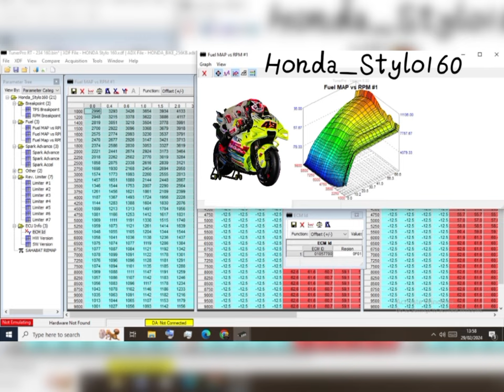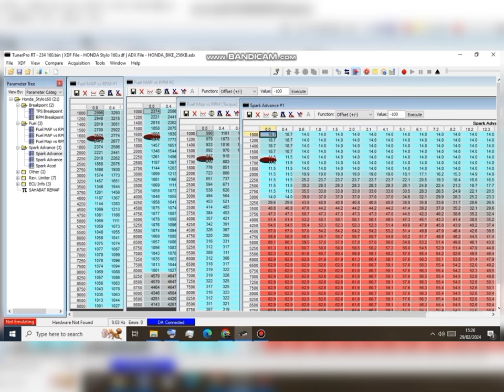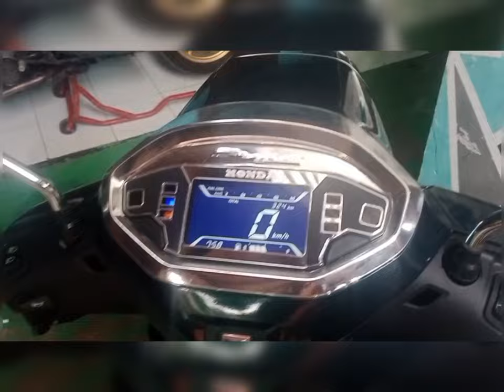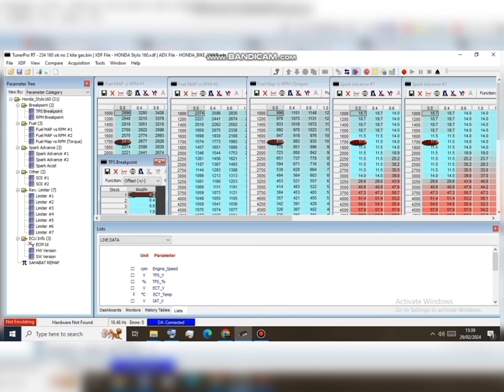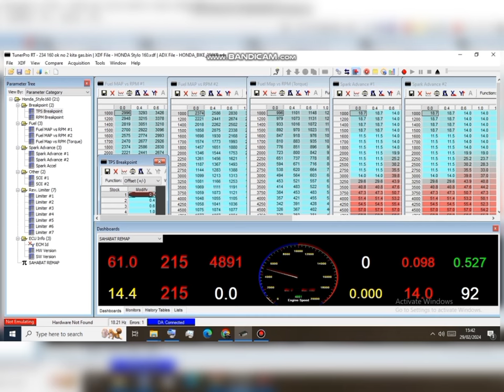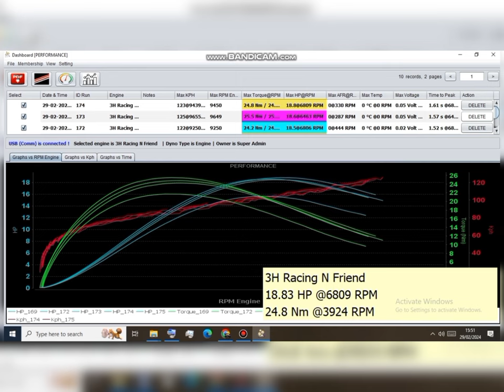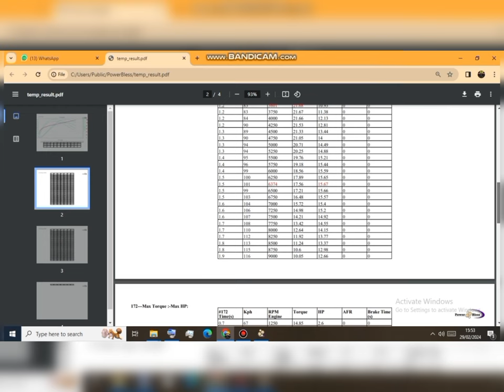REMAP HONDA STYLO 160 UP 2.9 Hp youtube honda @3hracingnfriend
Hanya Penikmat Remap..
Hanya Bisa Membuat File..